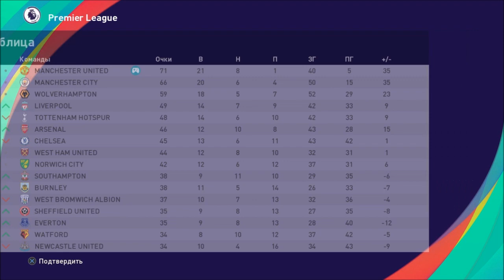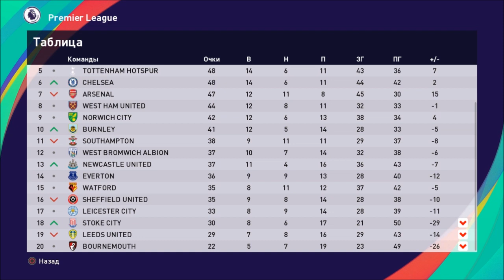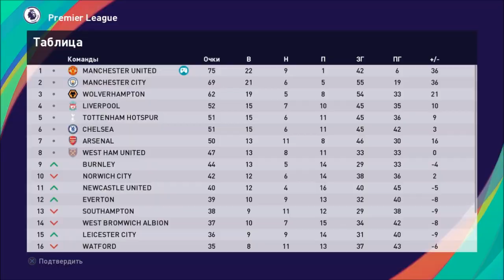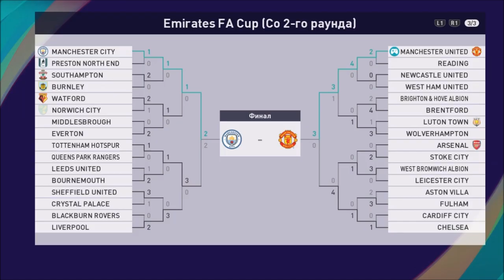КАРЬЕРА ЗА ИГРОКА #48 l ДОЛГОЖДАННОЕ ВОЗВРАЩЕНИЕ l PES 2021